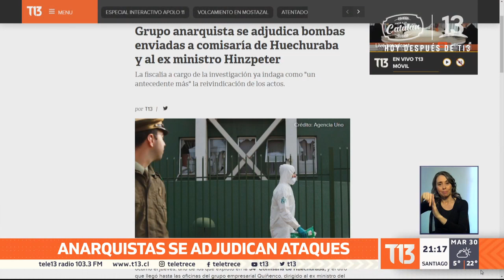Investigan adjudicación de atentados con paquetes bomba